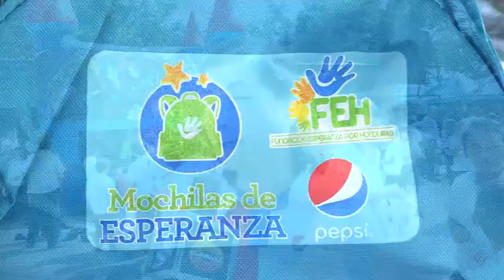Entregan zapatos y útiles a estudiantes de escuela en Choloma